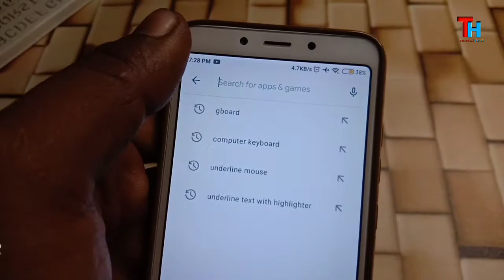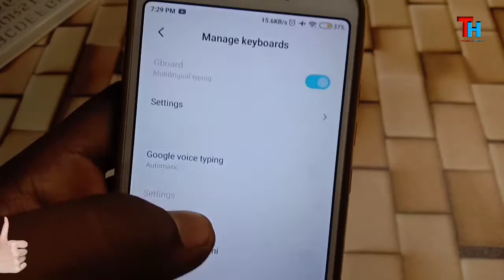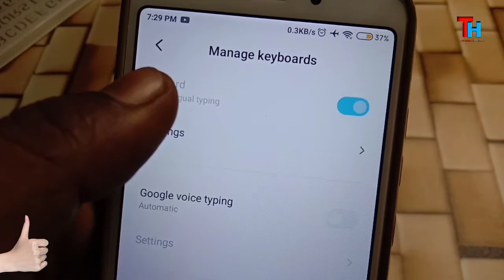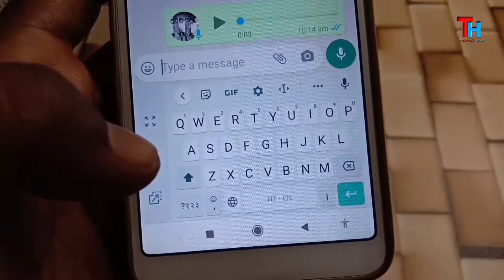▶Floating Keyboard Android | How to Enable Floating Keyboard on Mobile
My GEARS:-2

My Mobile

My Charger

My Watch

Green Screen Background

Video About:-

Hello Friends,
Dosto Aaj ke Video Bahut hee Khash Hai, Too Aap Iss Video ko Last tak Completely dekhna, Ager Aap Video Completely nahi Dekhoge too Aap logon ke samaj me nahi Aayega.
▶Ager Apko iss Video se Relative hamse kuch puchna hai too, Aap Plz. Hmey Comment ker Shakte ho.
Yeha per Apko bahut kuch Shikhne ko Milta Rahega.

YOUTUBE LIBRARY